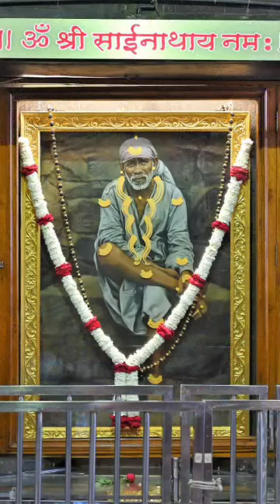January 27, 2023